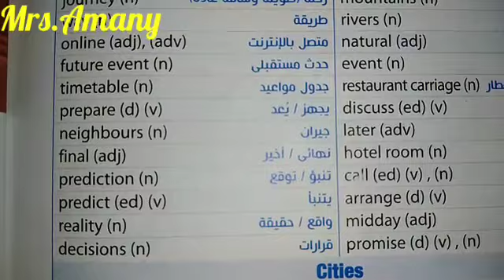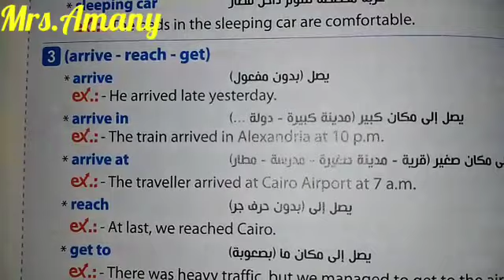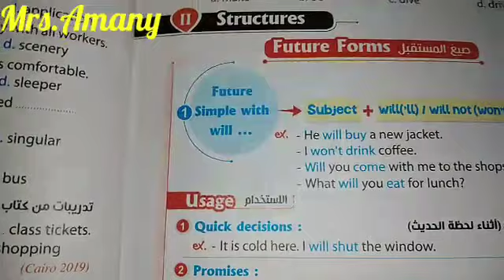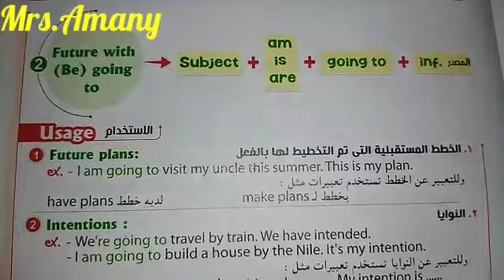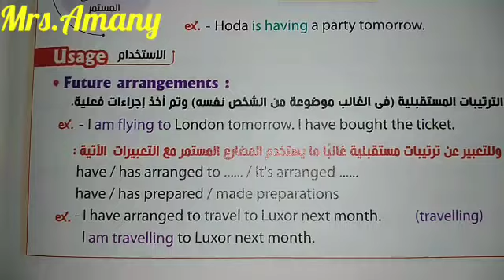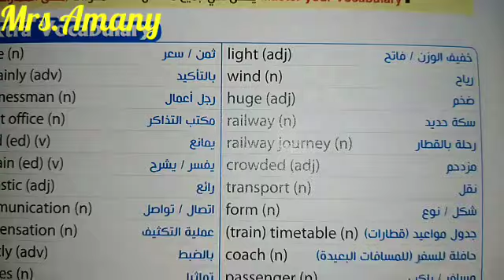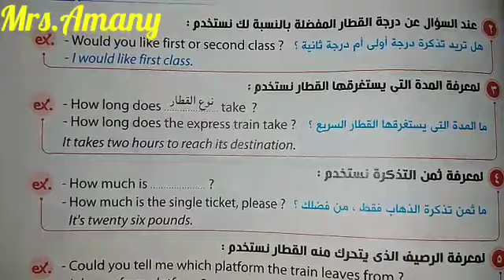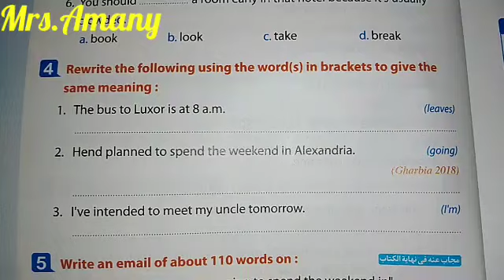How to talk about the future!! Prep3 Unit 10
شرح الوحده العاشره للصف الثالث الاعدادي و كيفية استخدام الأزمنه المختلفة للتعبير عن المستقبل